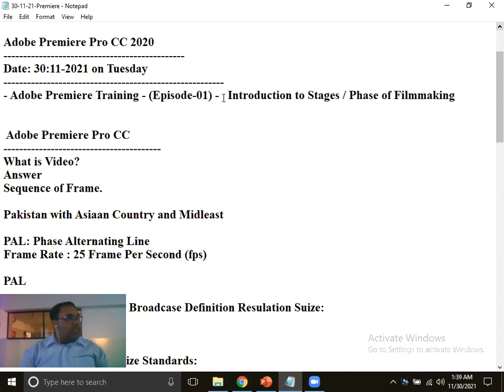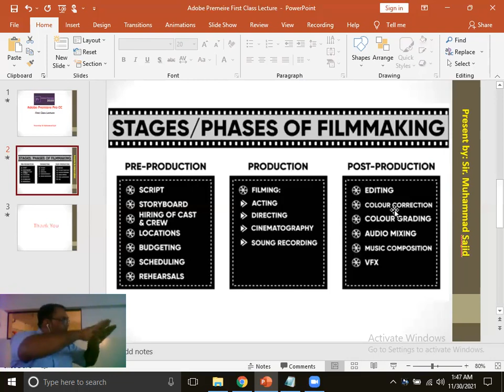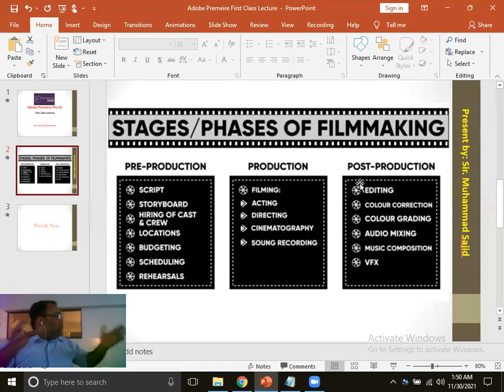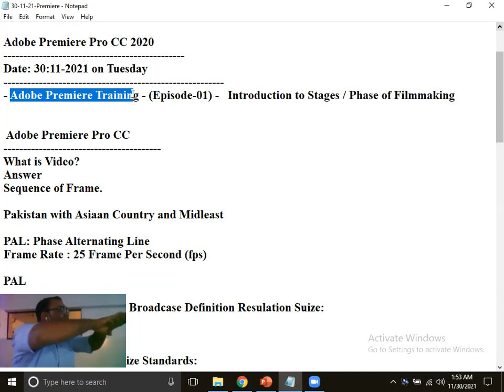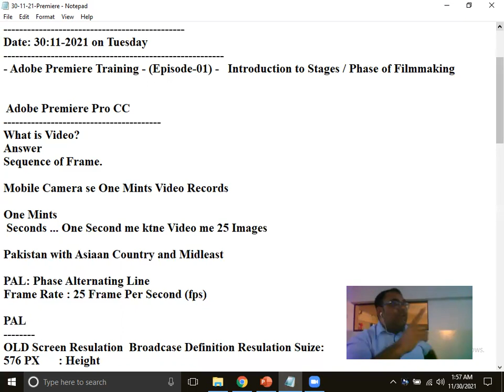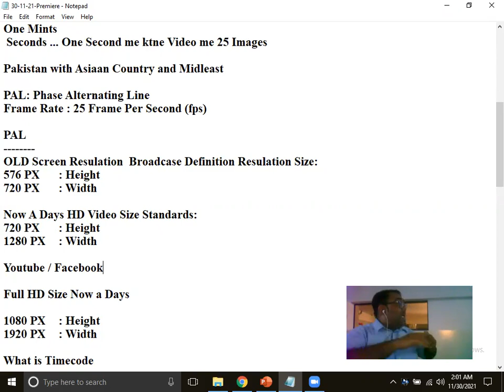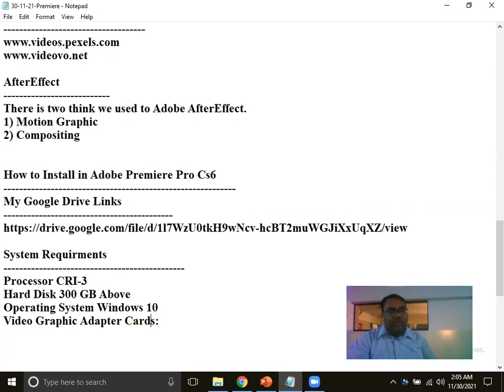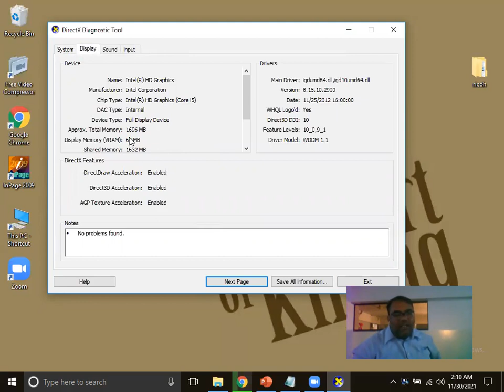3 Stages of Filmmaking: Pre-Production, Production & Post-Production Part-1 in Urdu.. Episode#01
SIR SAJID ACADEMY is one of the most prestigious computer education institutes in Karachi that supports the educational and career progression.

My name is Muhammad Sajid, and I am a seasoned Computer Trainer having experience of 17+ years. I've started this training for anyone who wants to learn COMPUTER COURSES for FREE in a professional way.

About this Video :
In this video you will learn about the 3 different stages or phases of filmmaking which are pre-production, production and post-production. If you are planning to make your next film do watch this video to better understand the process.

If you have anything to ask, please leave a message in the comments
SIR SAJID COMPUTER ACADEMY